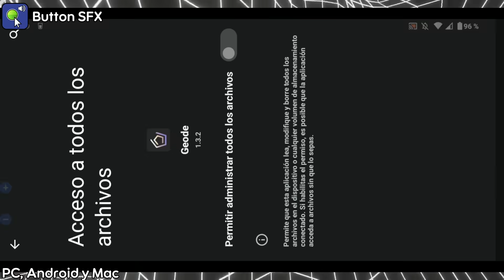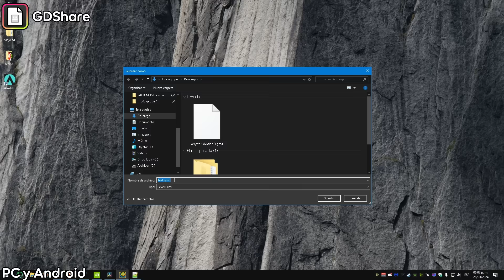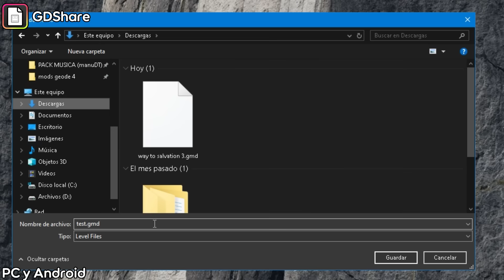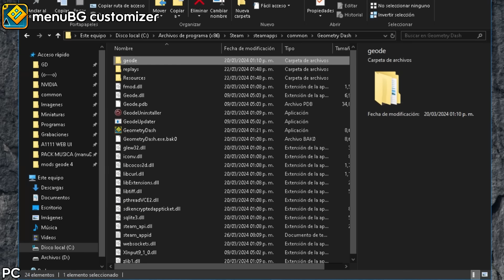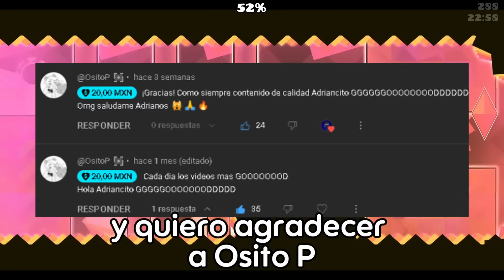¡MÁS de los MEJORES MODS de GEODE! #4 [Android, PC y Mac]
¿Cuarta parte? efectivamente, disfruten los mods y espero que más de uno les guste c:

Marcas de tiempo:
0:00 Intro
0:09 AutoCheckpoint
0:51 Better Unlock Info
1:28 Button SFX
2:10 Customizable Wave Trail
2:34 Copy Song ID
2:47 Comments in Pause menu
3:15 Enter Search
3:30 Endless Challenge
4:20 Super Expert
4:49 GDShare
5:41 guwude
5:47 Level Quests
5:57 menuBG customizer
6:27 Minecraftify!
6:44 More Difficulties
7:08 Save on level page
7:24 Startpos Switcher
7:54 Transparent Lists
8:13 Despedida